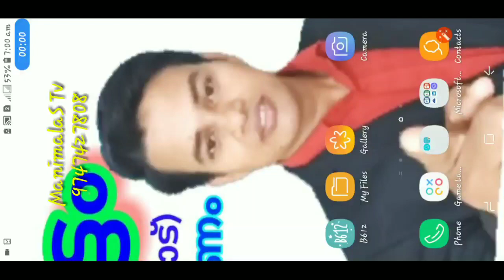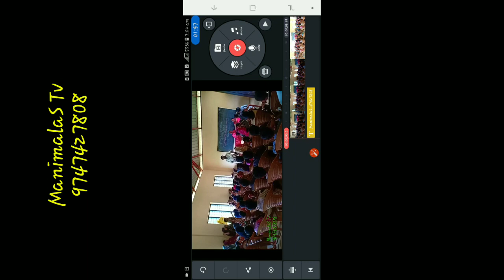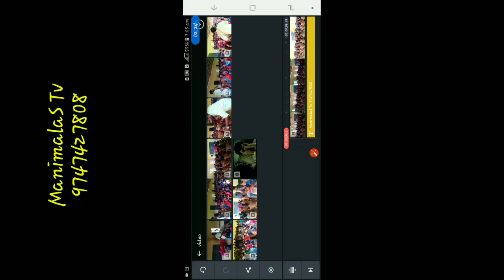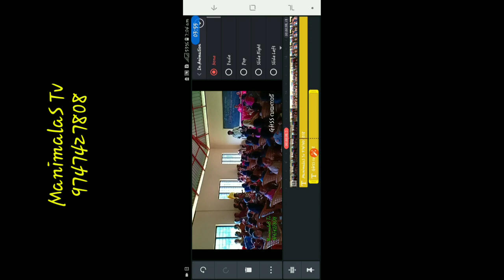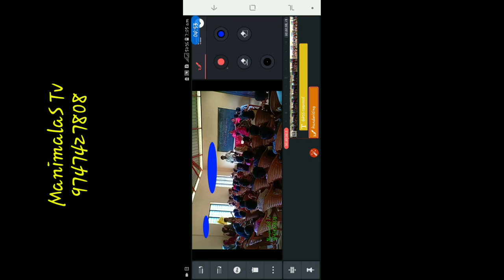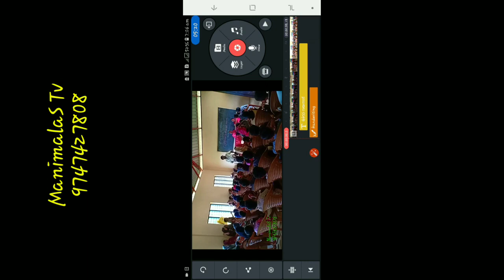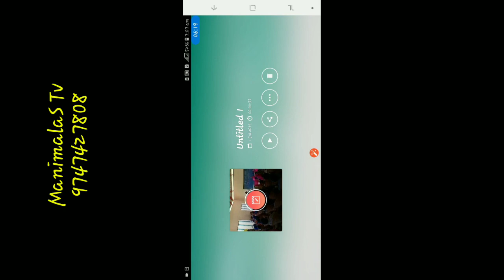വീഡിയോ എഡിറ്റിംഗ് മൊബൈലിലൂടെ... ഭാഗം 2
ക്ലാസ്സ് റൂം പ്രവർത്തനങ്ങൾ വീഡിയോ ആക്കി മാറ്റാം...

വീഡിയോ വളരെ എളുപ്പത്തിൽ എഡിറ്റ് ചെയ്യാം.. മൊബൈലിലൂടെ...
ചിത്ര സംയോജനം
ശബ്ദ മിശ്രണം
കട്ട് & പേസ്റ്റ്
പുതിയ ട്രാക്ക്
എഡിറ്റിംഗ്
ഹെഡ് ലൈൻ തുടങ്ങി എല്ലാം...